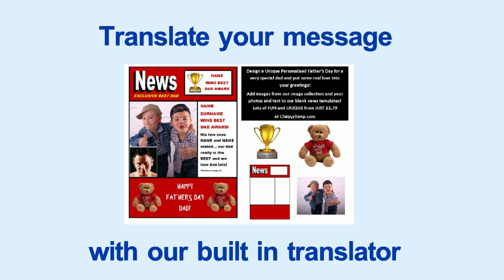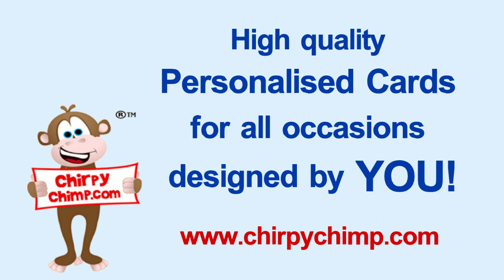Chirpy Chimp perfect Personalised Greeting Cards